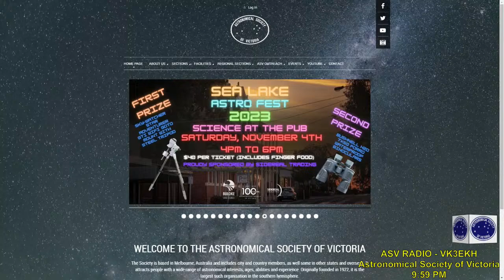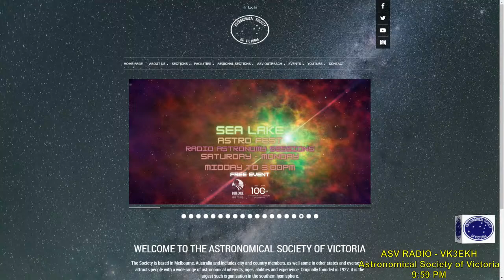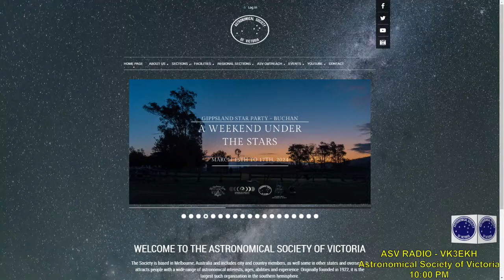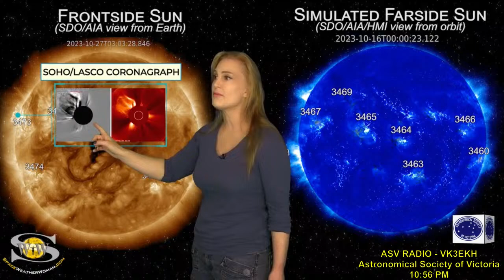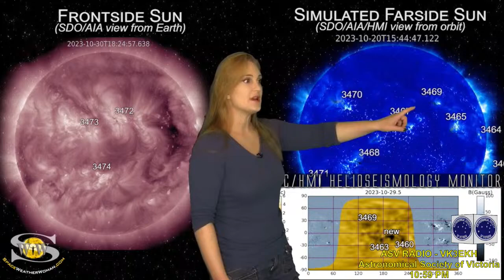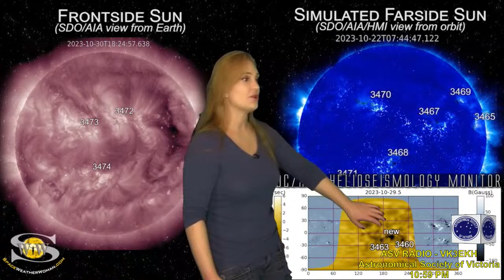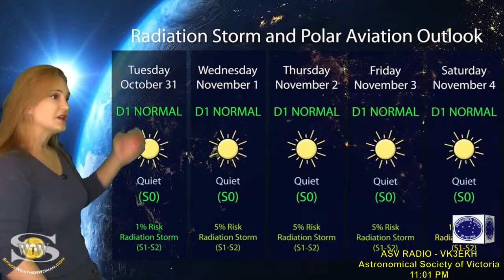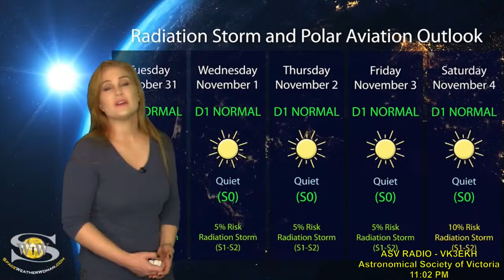Astronomical Society of Victoria Weekly Broadcast